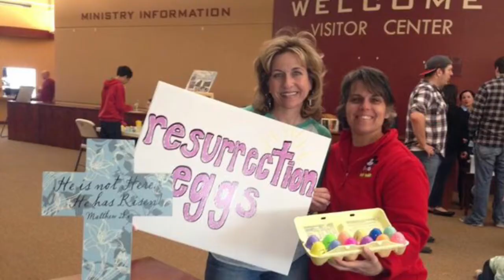Easter Egg Hunt 2015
West Springs Church Easter Egg Hunt